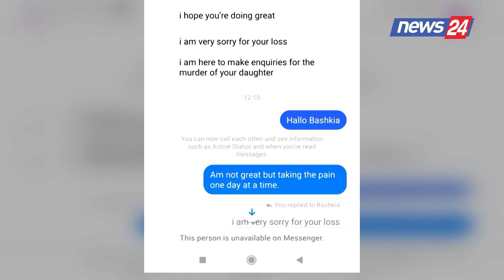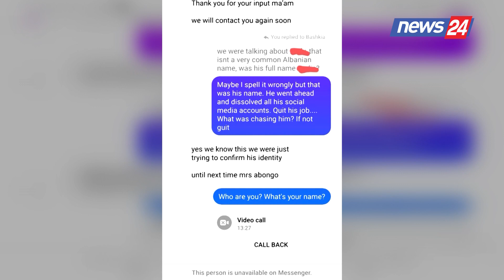Xhoi Ayoko harrohet nga drejtësia shqiptare. Nënën e vajzës e kontaktojnë me adresë “fake”